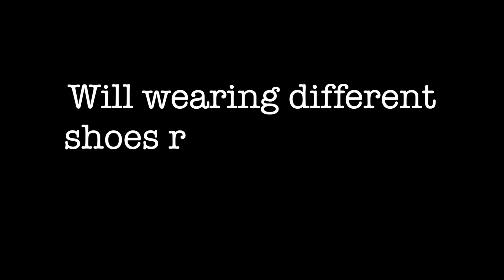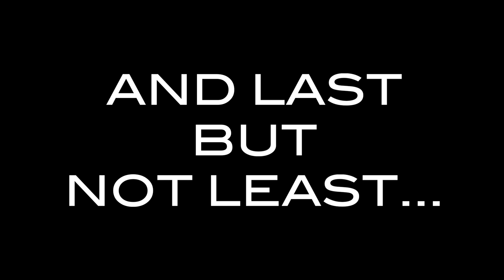The BEST Footwear for Double Bass Drumming! - JOEY MUHA